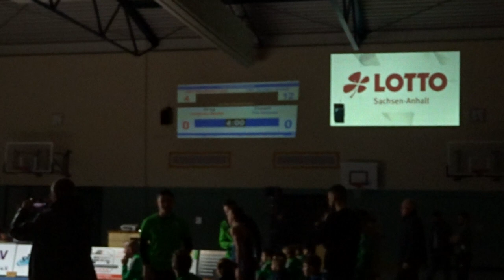Johannes Skerka (KAV Mansfelder Land) - Tim Gebauer (SV Halle) 34kg Trainingskampf Eisleben 2022